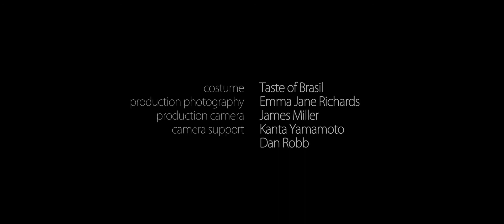VS - 1080p Film shot on Sony NEX FS700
Credits by HANGMAN | F-STOP

This film was produced to demonstrate the 200fps mode @1080p on the New Sony NEX-FS700. This camera will do up to 960fps but at reduced bitrate and resolution. We wanted to maintain 1080p so did not shoot beyond 200fps. Directed by James Tonkin, produced by Den Lennie, Camera, James Tonkin and Director of Photography Den Lennie.

dancer SARA TONKIN
drummer KOBY ISRAELITE

camera JAMES TONKIN
director of photography DEN LENNIE
lighting tech DUNCAN RICE
production manager SAM LENNIE

costume TASTE OF BRASIL
production photography EMMA JANE RICHARDS
production camera JAMES MILLER
camera support KANTA YAMAMOTO, DAN ROBB

post HANGMAN STUDIOS
vfx ANDREW PHILIP
music ALAN WITTS
rental SHOOT BLUE

shot on a pre production Sony NEX-FS700 with Carl Zeiss CP.2 lenses

produced by DEN LENNIE
directed by JAMES TONKIN